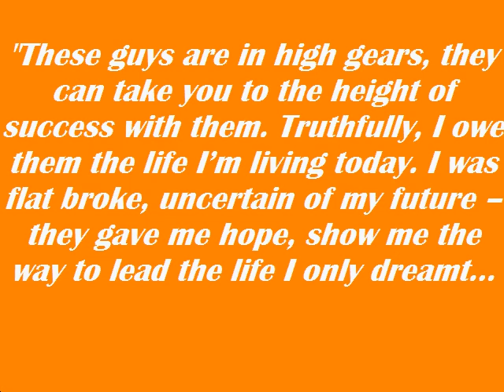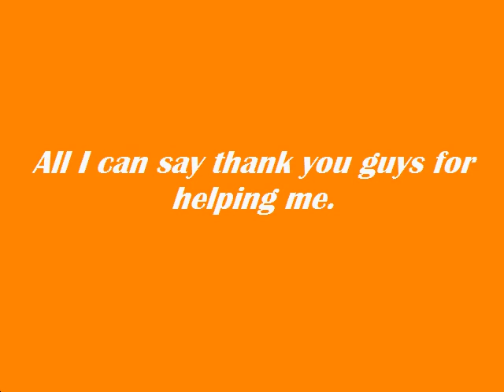Website Millionaires $4.2 Million Secret Exposed! | Millionaires Club